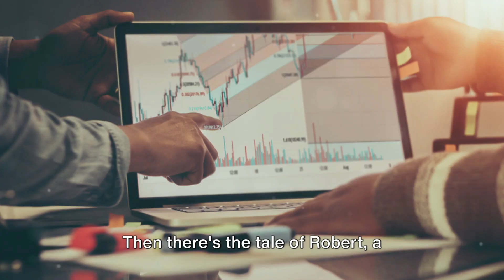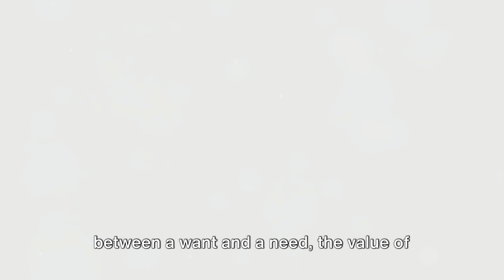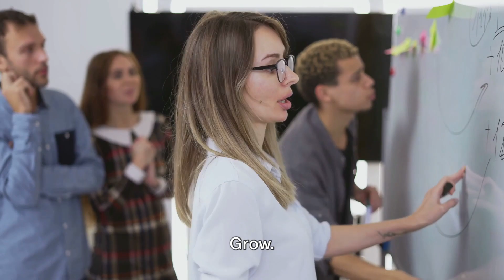The Power Of Financial Education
Despite the current situation, where people are losing their jobs and house prices and investments are plummeting, there's still hope.

The news and the government may not always have your best interests in mind, and that's why self-education is crucial.

Your personal education and skills development should be your priority

Now is the perfect time to invest in your greatest asset, - YOUR FINANCIAL EDUCATION.

Its time to thrive in these trying times by taking advantage of this opportunity for personal growth.

Be the greatest you can be…

for short sharp and really simple video courses giving you confidence and street smart business skills to succeed.